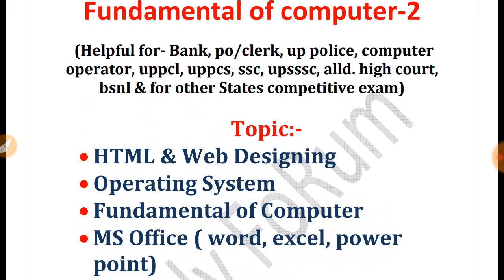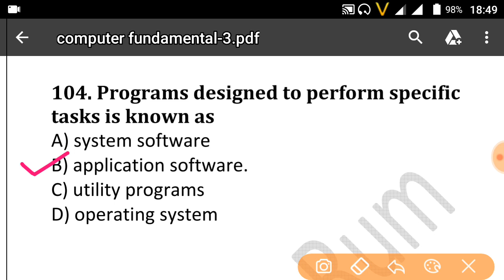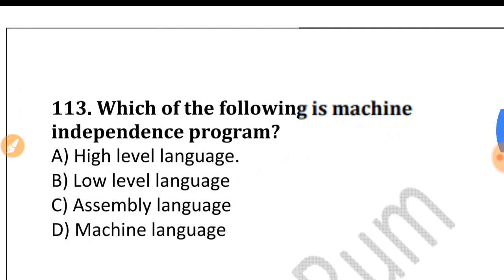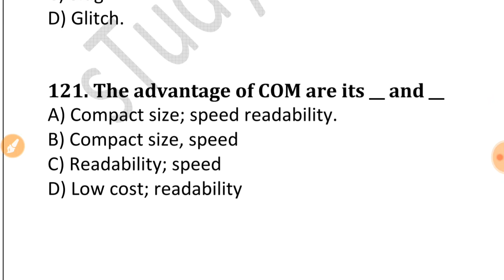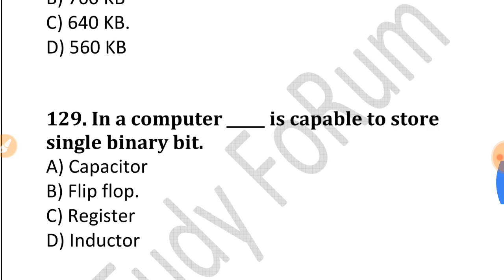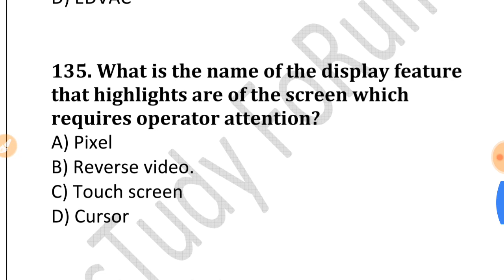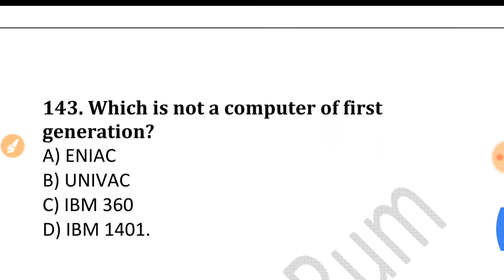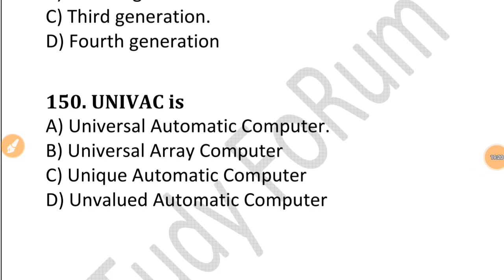Practice Set 20 Computer MCQ I Bank po, clerk II IBPS I computer operator I uppcl I ccc I upsssc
IBPS I BANK I PO I Clerk I computer Operator I UPPCL I high-court I UP Police I UPSSSC I CCC I O-Level आदि परिक्षाओं की तैयारी बहुत ही आसानी से घर बैठे ही कर सकते हैं।